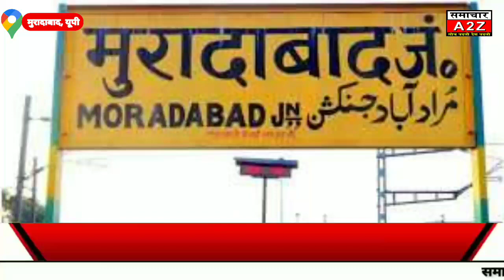मुरादाबाद-लोक जनशक्ति पार्टी द्वारा मनाई गई पुण्यतिथि।